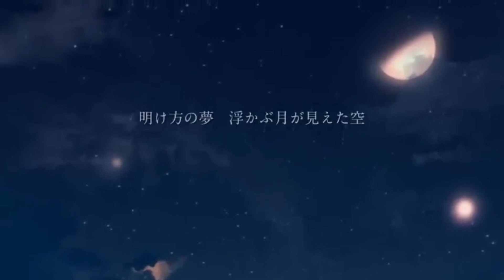Dawn and Fireflies (夜明けと蛍)-n-buna (ヨルシカ) (Cover by me)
Warning:
3.The original song is by n-buna (Miku's version), (n-buna's self-cover), (IA's version), (Vivid BAD SQUAD Archives)